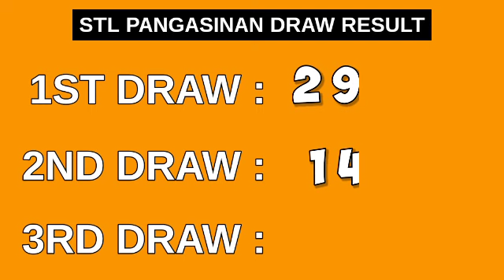STL PANGASINAN 2ND DRAW 5PM RESULT TODAY March 21, 2023 AFTERNOON DRAW RESULT STL PARES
STL Small Town Lottery, Second draw result for STL PANGASINAN STL Pares Game.
STL PANGASINAN 2ND DRAW RESULT TODAY
GAME: STL PANGASINAN 2ND DRAW